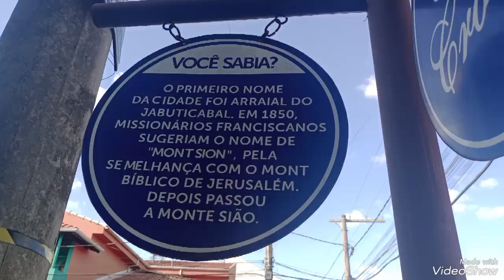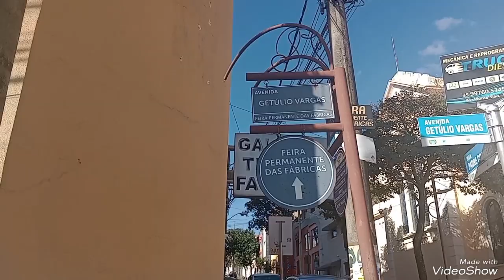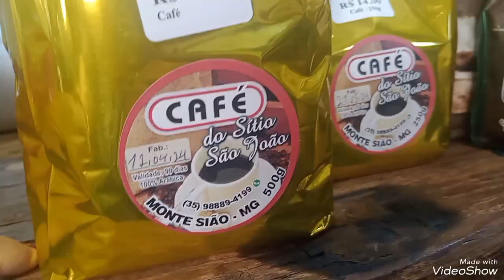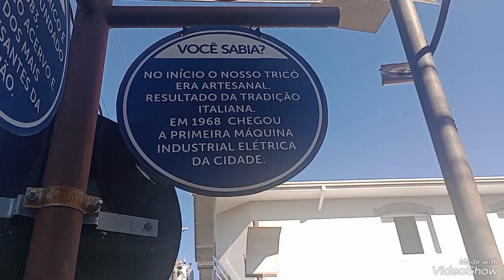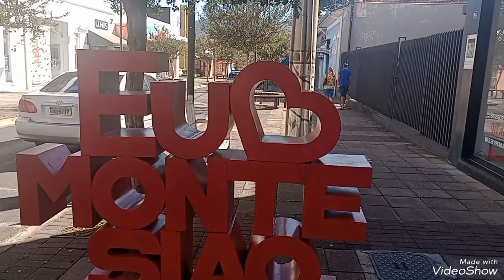Monte Sião Minas gerais ,capital nacional do tricô 🧶